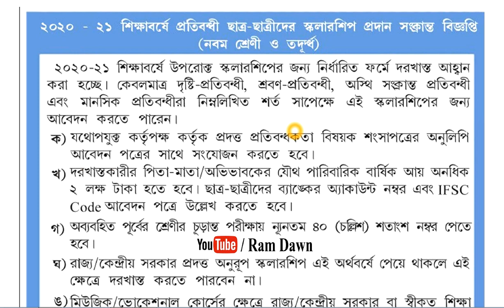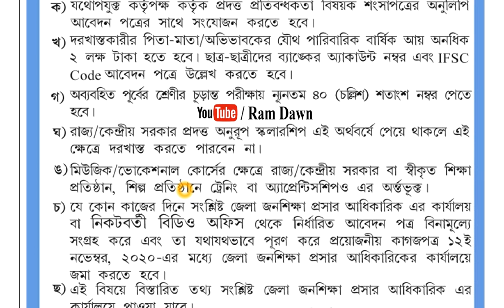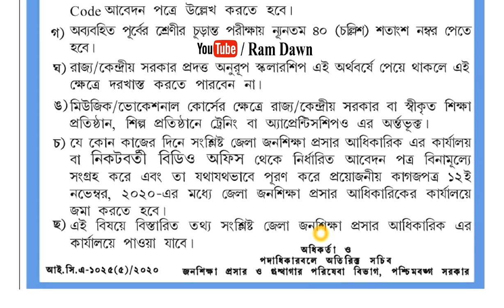প্রতিবন্ধী ছাত্রছাত্রীদের জন্য বিশেষ স্কলারশিপ, সংশ্লিষ্ট ছাত্র-ছাত্রীদের খবরটি জানাতে অনুরোধ করছি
Scholarship of CWSN Students for Session 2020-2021,
Date : 26/08/2020